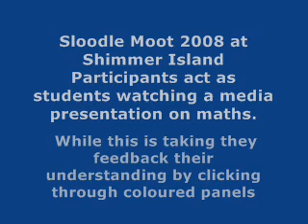Shimmer Island Sloodle08 Colours of Understanding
Using a media presentation on calculus, avatars act as students providing feedback on their understanding through a series of labelled and coloured panels